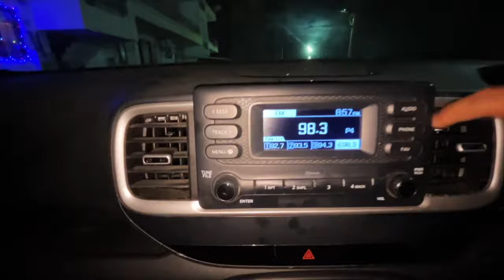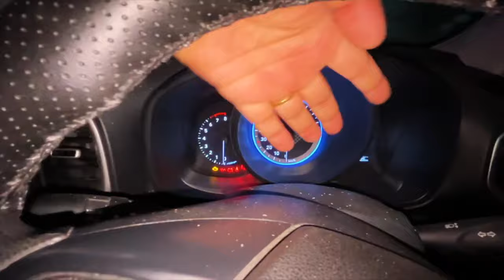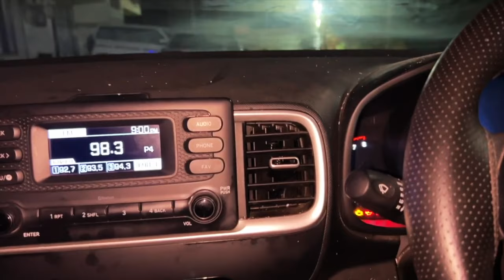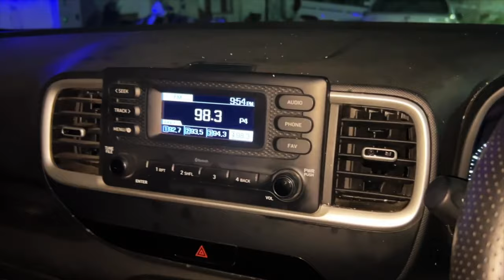3 saal Hyundai Venue chalai, aur yeh hai mera review | Deepak Bhakoo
Hyundai Venue is a fantastic small SUV-ish type car. For a small family it is perfect. It has good ground clearance, great build quality, very nice features, and offers a lot of things that a person needs.

I drove the Hyundai Venue S 2020 model for 3 years and this is my short, long time user review.

👋 Hey there, amazing viewer! 🌟

Thank you so much for taking the time to watch this video and for delving into the description too! 📝 Your support truly means the world to me. 🌎

Your engagement not only brightens my day but also helps my channel grow and reach more awesome people like you! 🚀

Once again, thank you for being here and for your amazing support. Let's keep the positive vibes flowing! 🎉

Sending you heaps of gratitude and good vibes,
Deepak Bhakoo